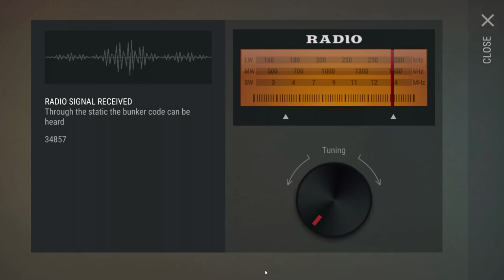NEW FINGER + SECRET BUNKER CRATE ROOM - C4 + GAS TANK QUEST- Last Day on Earth Survival Update 1.9.8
Welcome to LAST DAY ON EARTH SURVIVAL NEW UPDATE 1.9.8 ! Time to use the NEW FINGER to get into the SECRET BUNKER CRATE ROOM along with getting our C4 + GAS TANK QUEST and even RAIDING a HUGE STONE BASE RAID in today's Last Day on Earth Survival 1.9.8 Gameplay video! Last Day on Earth Survival 1.9.8 Gameplay is a ton of fun so far, so I hope you guys enjoy the Last Day on Earth: Survival Gameplay video!